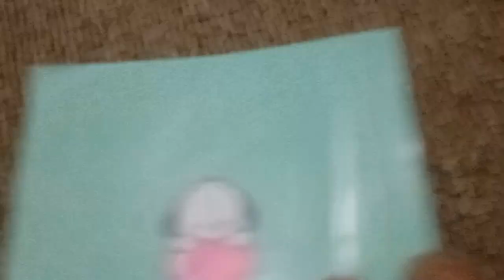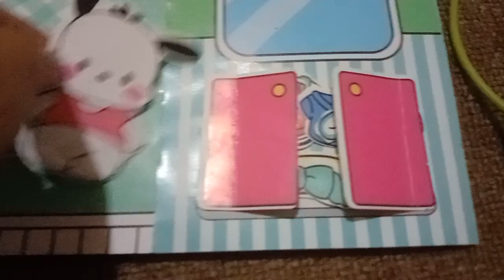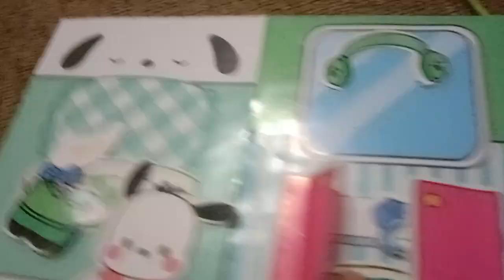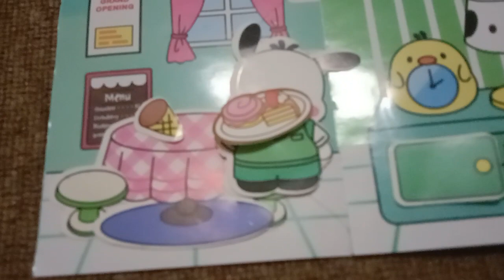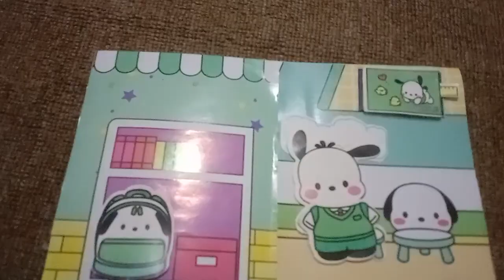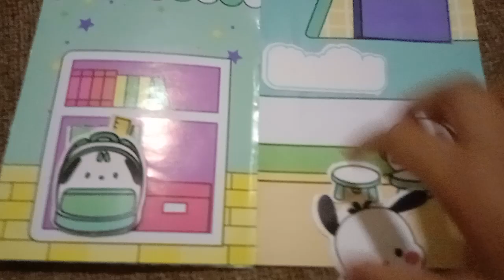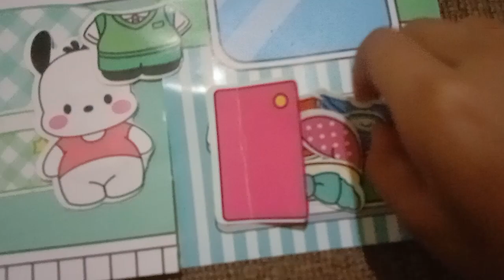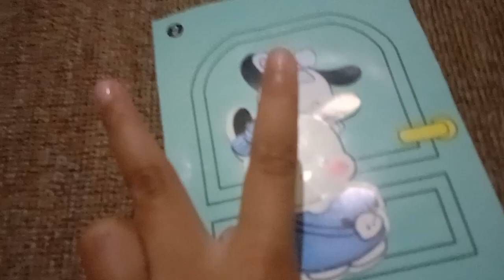maaf vidio nya jelek kak 🥺🥺🥺